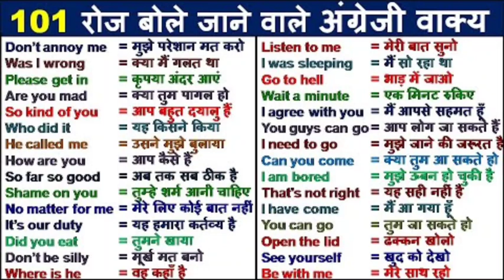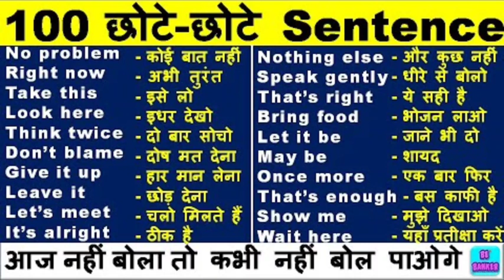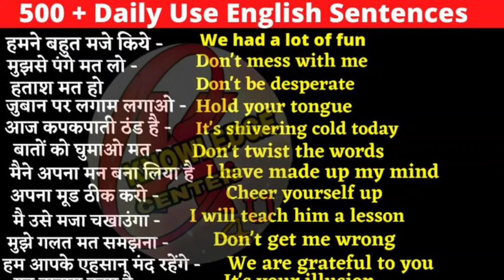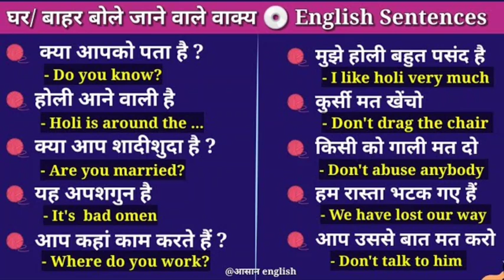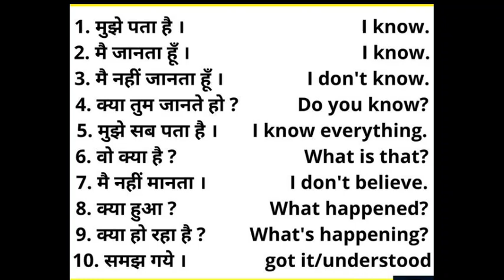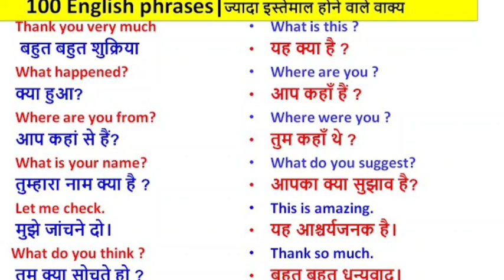roj bole jane wale important sentences ll hindi to English translation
roj bole jane wale important sentences ll hindi to English अंग्रेज़ी में बोले जाने वाले वाक्य

welcome guys...
mere chote se channel me apka swagat hai
and support to me

you will get to see the all types study videos in this channel

like. English Grammar
spoken English
math. Hindi. English. English Grammar. reading ideas.